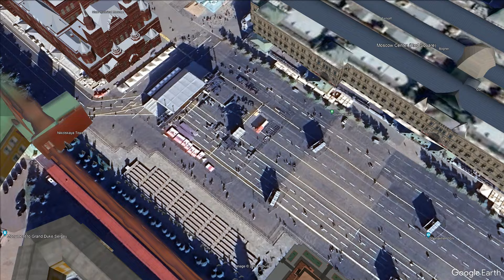Russian TYPICAL Apartment Tour in Moscow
Im a foreigner filming Russia. What does the inside of a Russian Typical Apartment look like? I got the chance to see into a typical Russian apartment at the very edge of Moscow ('zamkadom').
Anna is a Youtuber and Russian language teacher.

00:00 Going to the City Limits
04:00 Welcome to typical Russian apartment
07:25 How much does it cost to live in Moscow?
11:00 What services in the neighbourhood?
16:00 People's attitudes in the neighbourhood
17:40 Drinking water in Russia?
19:15 Who live in this neighbourhood? Safety?
21:20 Apartment Tour: Hallway
23:25 Bathroom/toilet
24:15 Bedroom
24:50 Apartment Tour: Office room
25:25 Kitchen
28:00 Russian apartment